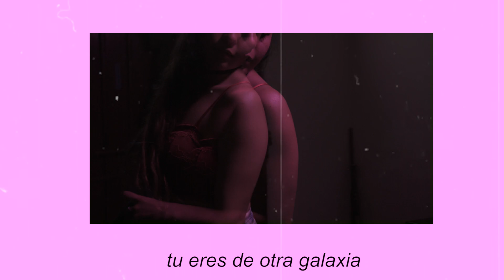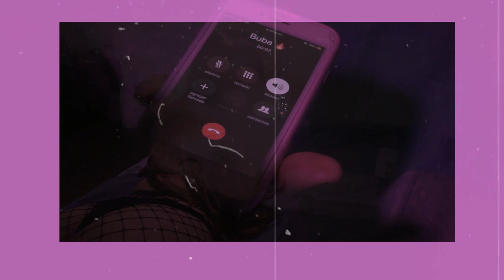Baby Baby - BUBHA, BLXCKDOG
🎥Director: Rodrigo Santos
Camera man: Jesús Enríquez

🎚️Mezcla y Master:
    Jesús Enríquez